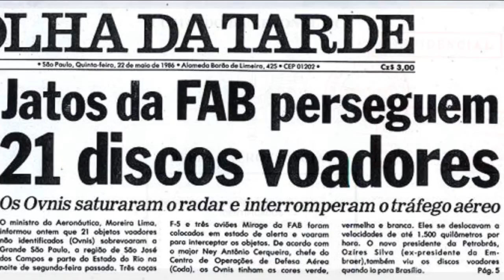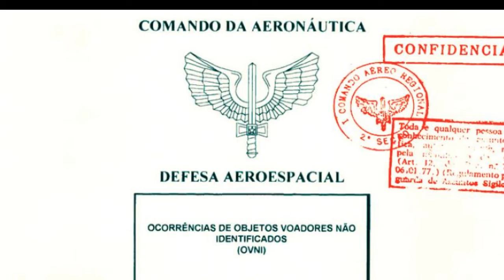The official night of the UFOs. the ufo phenomenon that was told by the Brazilian aeronautics !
the  official night of the Ufos in Brazil .